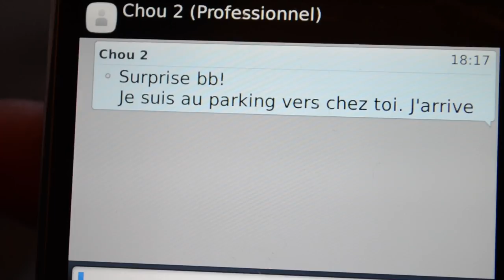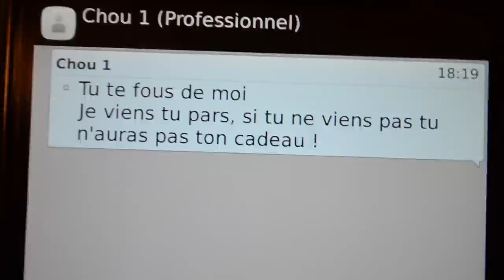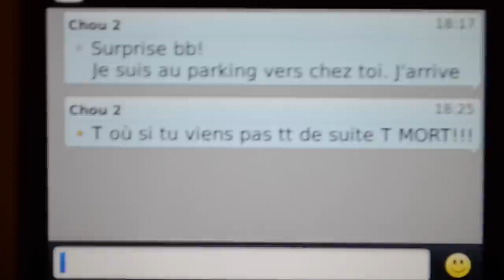Histoire De Dire - Le Jongleur